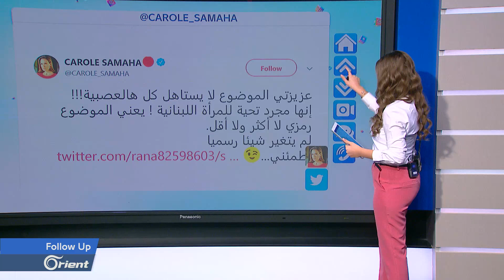FOLLOW UP - لأول مرة فتاة مسلمة تشارك بمسابقة ملكة جمال الكون وتحصد الجائزة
لأول مرة فتاة مسلمة تشارك بمسابقة ملكة جمال الكون وتحصد الجائزة